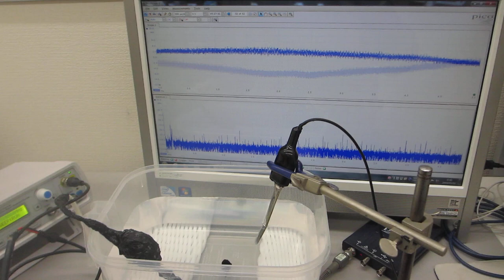樹脂容器の特性を利用した、メガヘルツの超音波発振制御実験（超音波システム研究所）